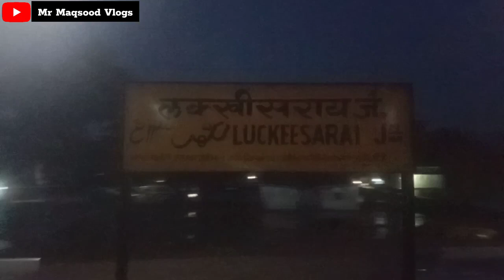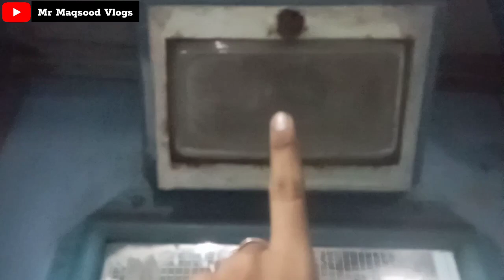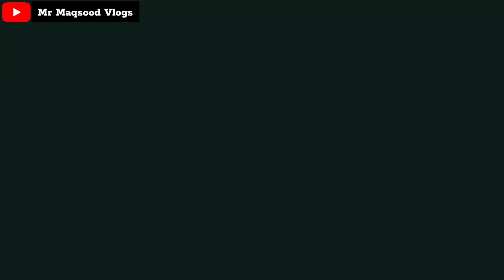*फोन चोरों से सावधान रहें* Mithilanchal Express Train Journey In General Coach Madhupur To BarauniJn